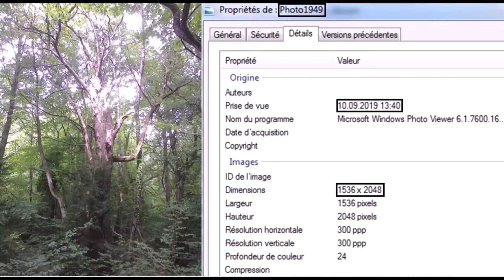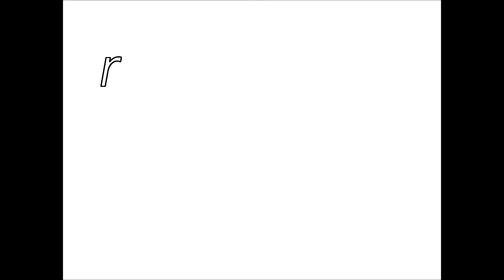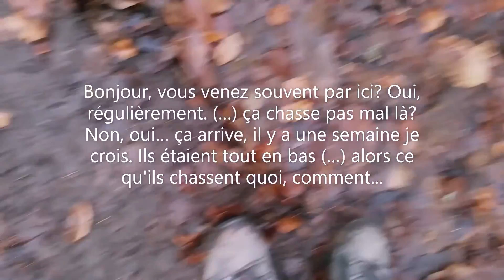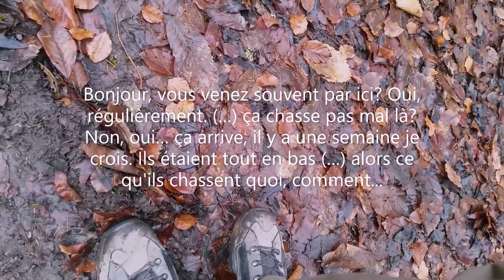PARÉIDOLIE - LA BÊTE DU BOIS-DEVIN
On remarque des détails troublants sur deux photographies "souvenirs" ramenées d'une promenade en forêt. Plus d'un an est passé et nous voilà de retour sur place

Ce petit film est avant tout une oeuvre de divertissement.
Pour autant, aucune des images présentées n'a été maquillée de quelque manière que ce soit dans un but de falsification

Musiques d'ambiance et effets sonores originaux (décembre 2020)